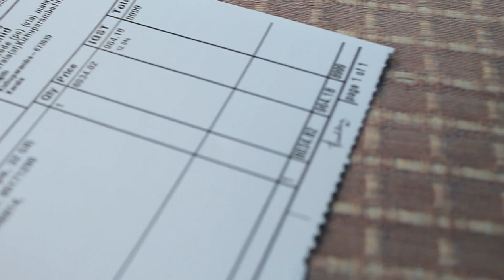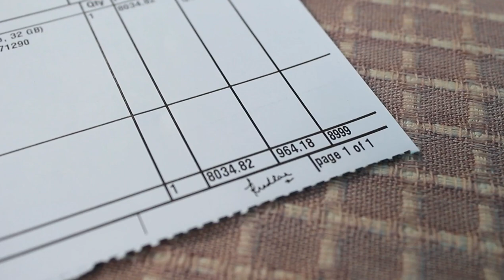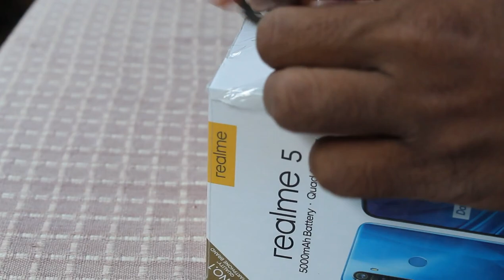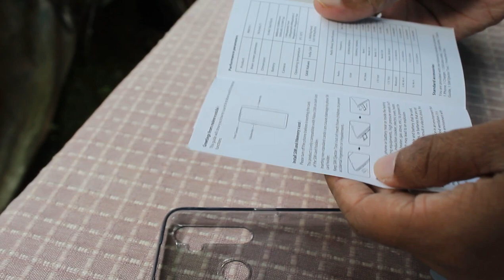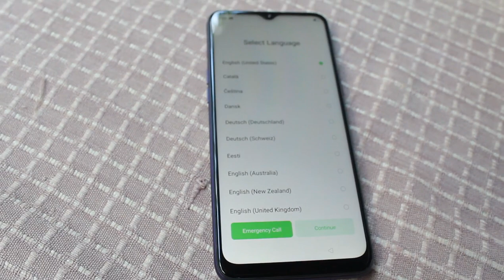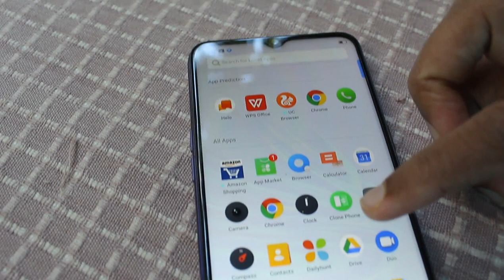Realme 5 Unboxing Malayalam | ഫോൺ വെറും ₹8,999 മാത്രം 4 CAMERA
ഏറ്റവും കുറഞ്ഞ വിലക്ക് നല്ല ഒരു ഫോൺ
ഫോൺ വെറും ₹8,999 മാത്രം 4 CAMERA

1. .Join me on social media.